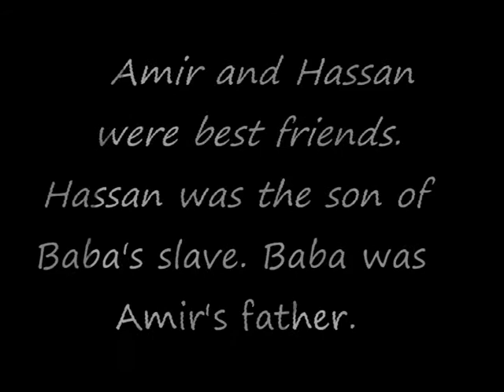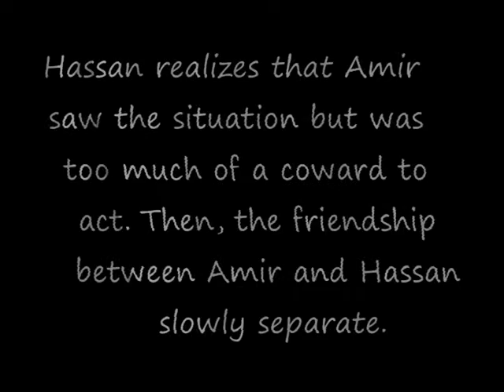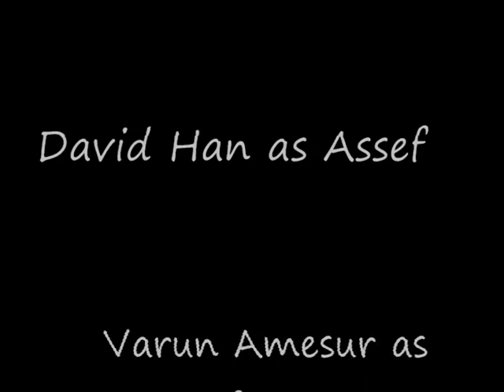The kite runner trailer Andrew Chang.wmv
Last try!